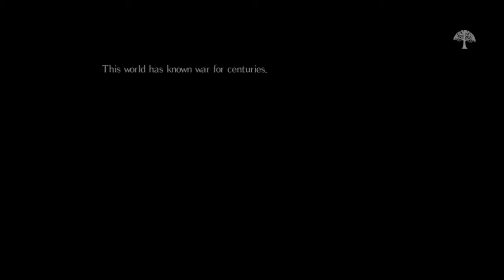Uykulu Umut VS Tuzlu Oyun (Salt and Sanctuary #1)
Uykulu umut 2 boyutlu Dark Souls oynayıp hayattan soğumamaya çalışıyor.
Bir kaç güne vlog yükleyip kanalı nasıl devam ettireceğimi anlatırım.